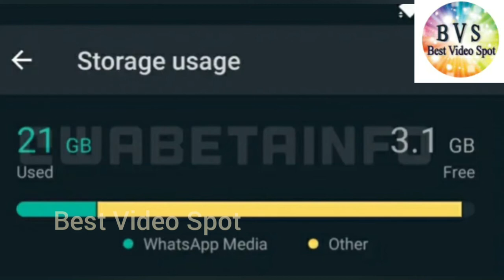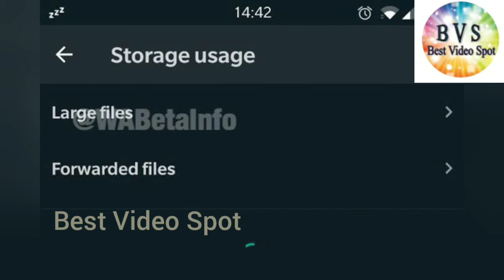ఈ WHATSAPP FEATUREతో MOBILE STORAGE EASY...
BEST VIDEO SPOT